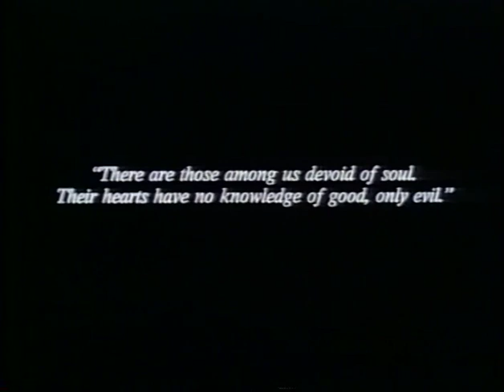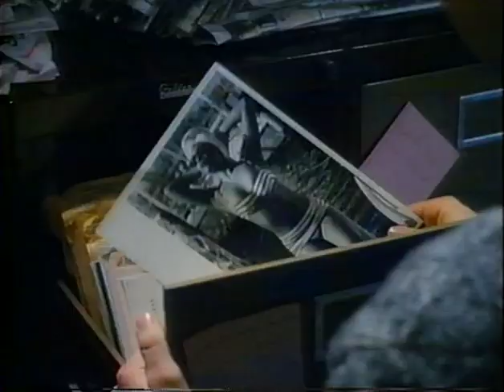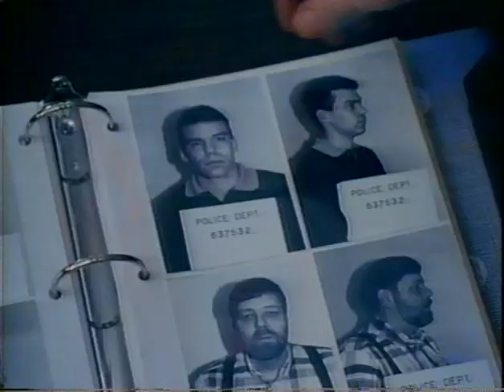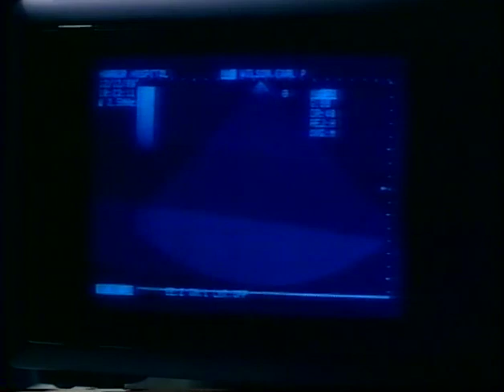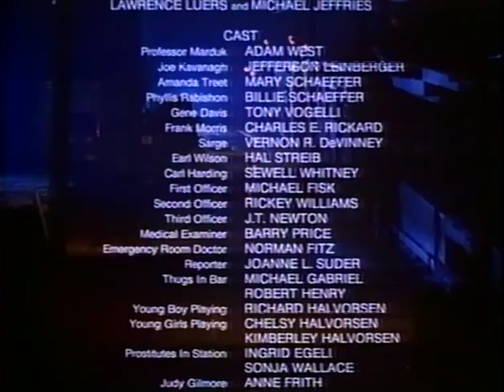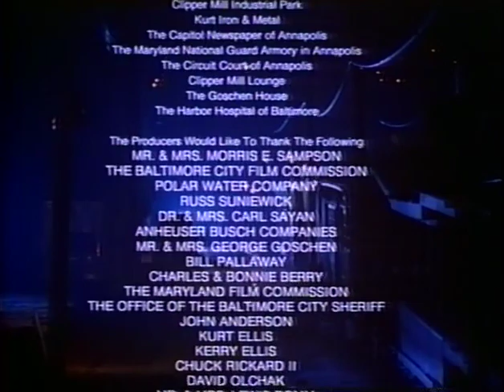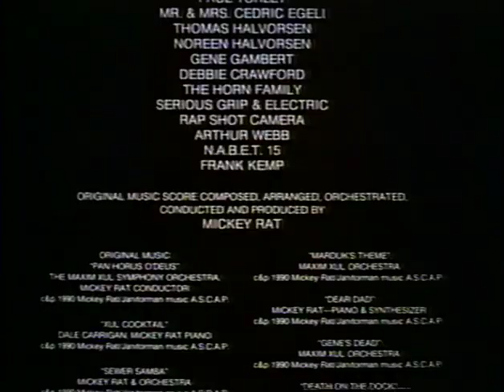Maxim Xul (1991) Adam West - Demonic Horror - RARE - Full Movie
Here is a RARE VHS rip of the horror film - "Maxim Xul" (1991) starring Adam West.   A beast from Hell commits mutilation murders and baffles the police until Professor Marduk (Adam West) shows up with his ancient sword and mace for a climactic battle.   Posted for archival and entertainment purposes only.